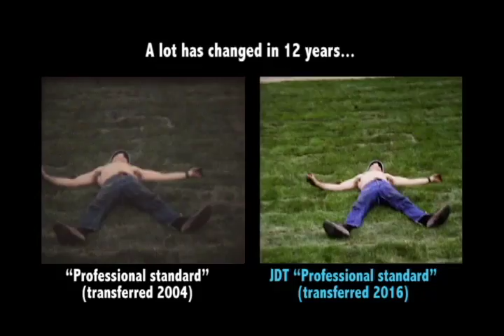new home move transfer technology